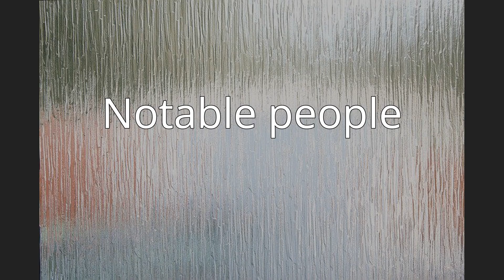Gwebi College of Agriculture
Gwebi College of Agriculture is an agricultural college located near Harare, Zimbabwe.